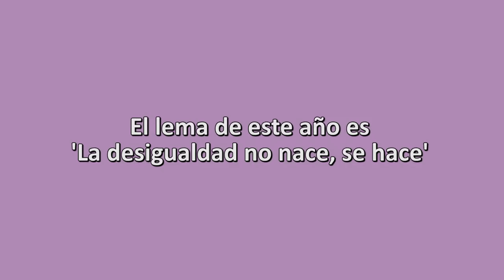"La desigualdad no nace, se hace" (Izaskun Landaida Larizgoitia, Emakunde)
Reflexión de la Directora de Emakunde, Izaskun Landaida Larizgoitia, en relación al lema del Foro para la Igualdad de 2016: "La desigualdad no nace, se hace".

¡Te esperamos!